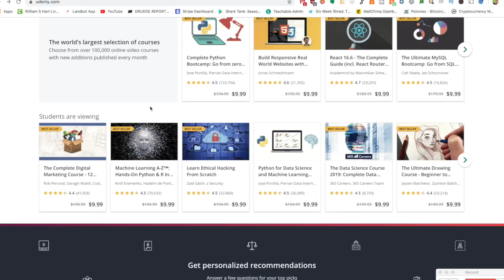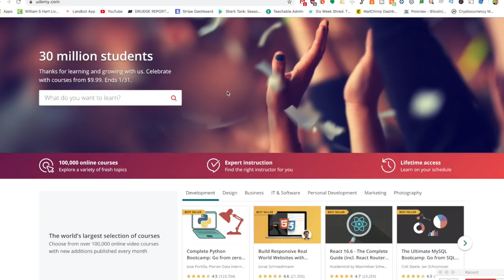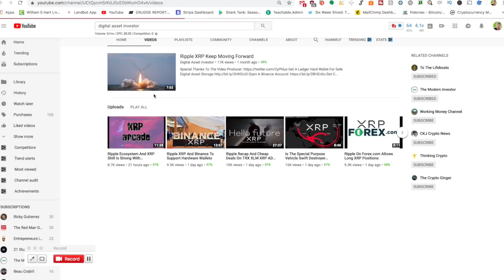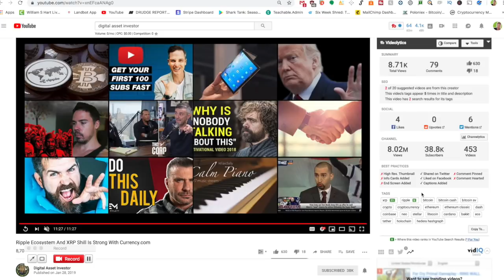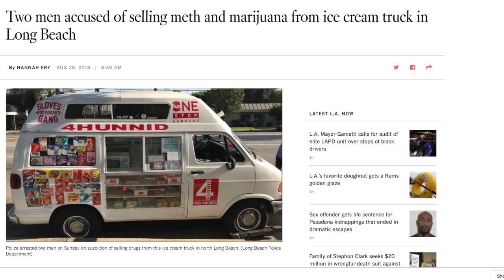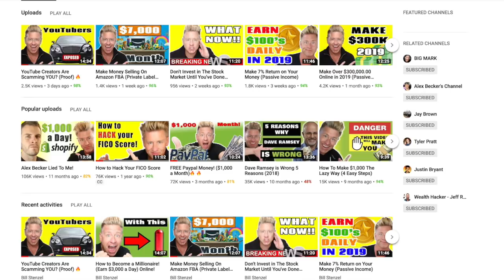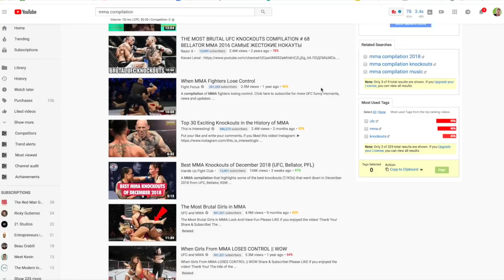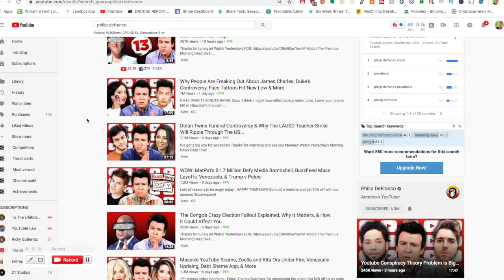How to Make $1000 on YouTube — 5 Ways to Earn Money on YouTube in 2019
5 Ways To Make Over $1000 a Month on YouTube, WITHOUT Having to Put Your Face On Camera!  Guarantee You've Never Heard of These Techniques!